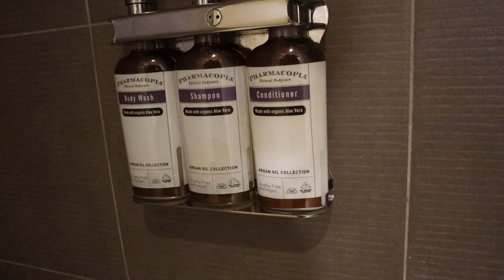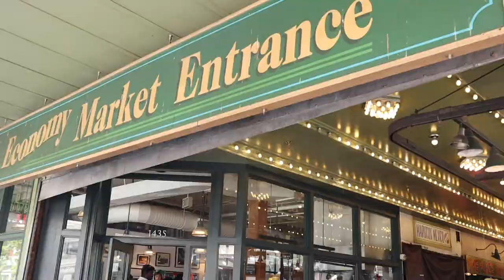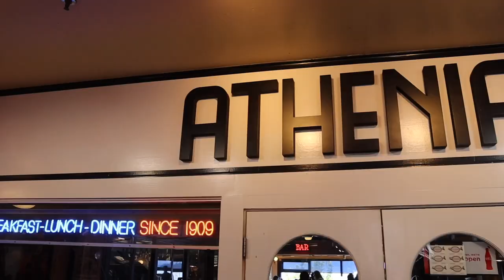FA Vlog: Car Accident Update | Grand Rapid & Seattle Layover | Pike Place Market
Come with me on my three day trip to Grand Rapids and Seattle.

PLACES MENTIONED:

- Athenian

Make sure you watch in 1080!